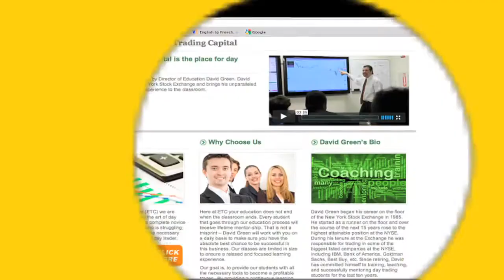FINRA CBSX Series 56 Prop Trader Exam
- Series 56 study material to pass the exam and sample questions and tests